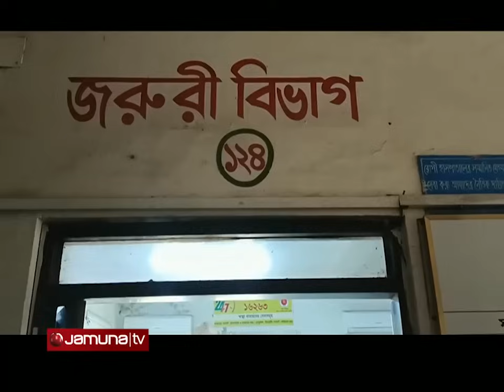মেয়ের শ্বশুরবাড়িতে যাওয়ার পথে একই পরিবারর ৫ জন শেষ! | Sylhet | Jamuna TV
বিয়ের পর প্রথমবার মেয়ের শ্বশুরবাড়িতে যাচ্ছিলেন পরিবার-স্বজনরা। পথে সড়ক দুর্ঘটনা কেড়ে নিলো মা'সহ ৫ জনের প্রাণ। আহত আরও কয়েকজন।

Address:
Bangladesh.